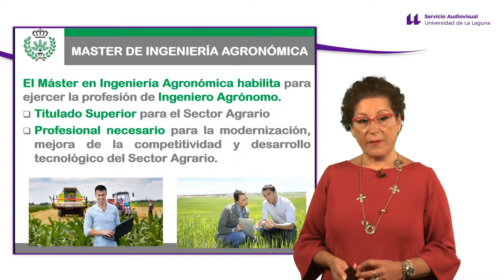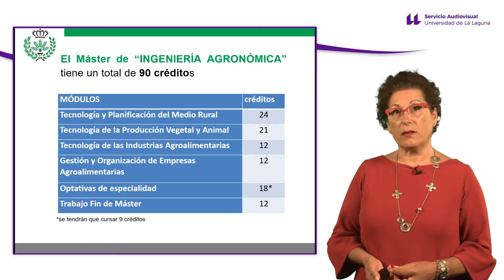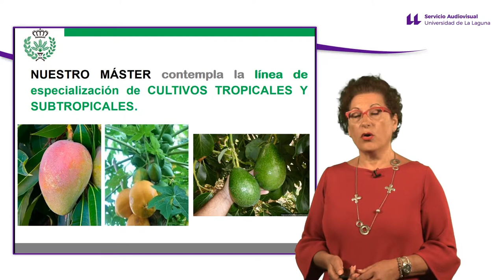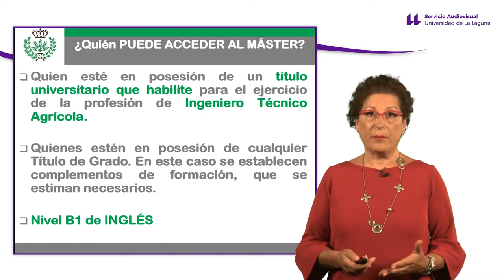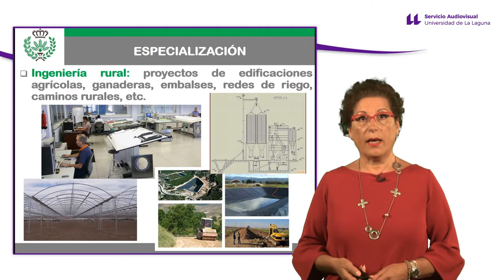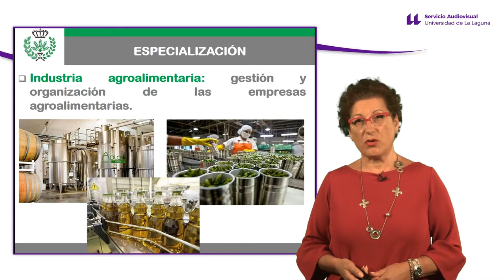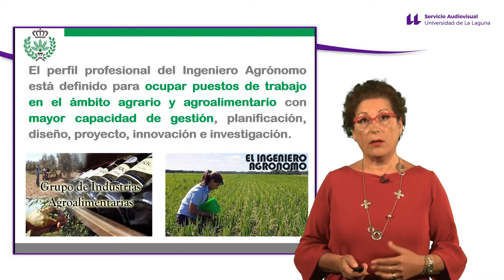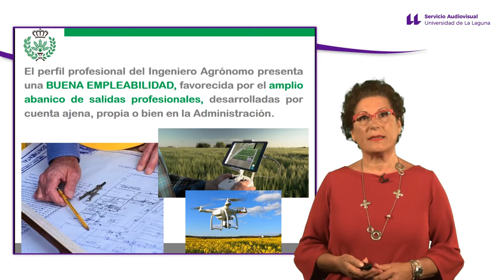Máster habilitante ingeniero agrónomo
Descripción del plan de estudios del Máster Habilitante de Ingeniero Agrónomo.
Creative Commons (Reconocimiento - No comercial - Compartir igual)